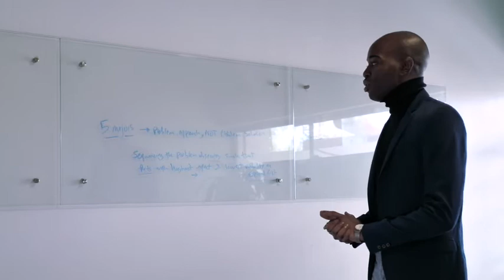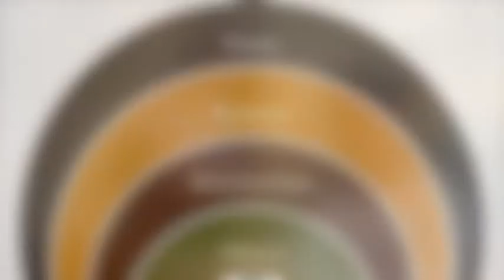5 Circles of Influence Trailer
Are you using all 5 Circles of Influence? Register for the 5 Circles of Influence Quickstart Series